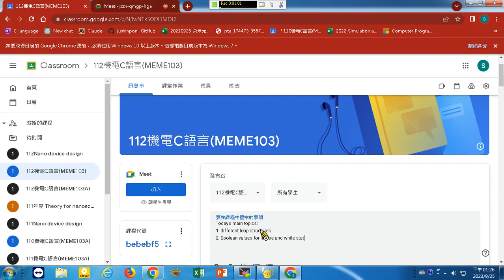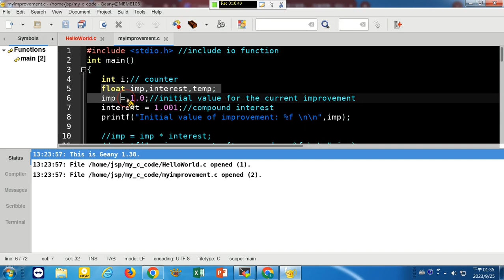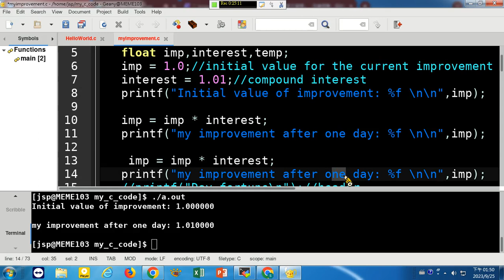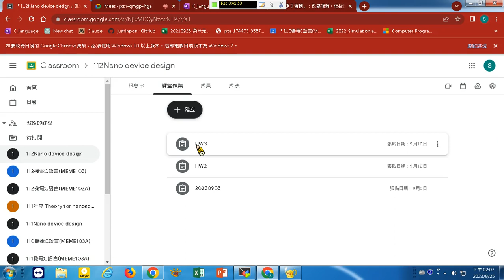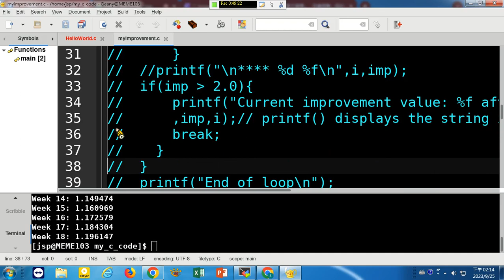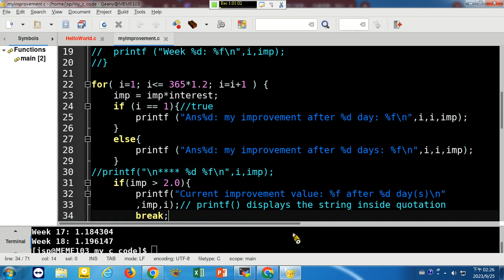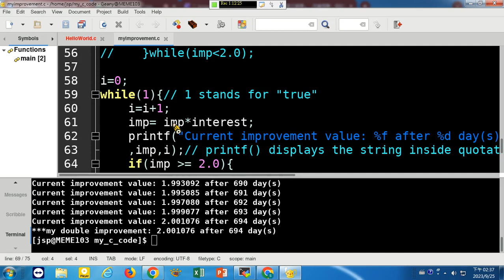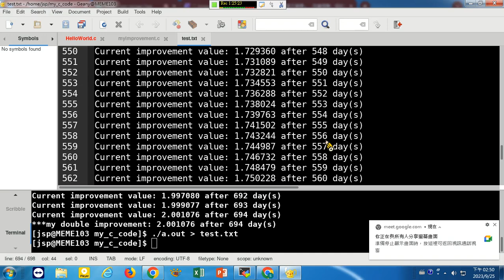20230925工程電腦甲班